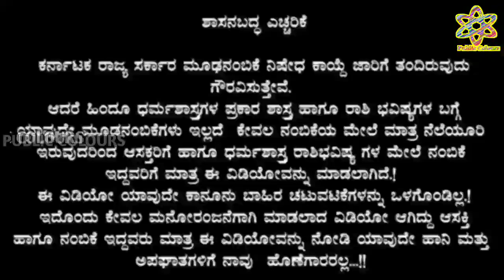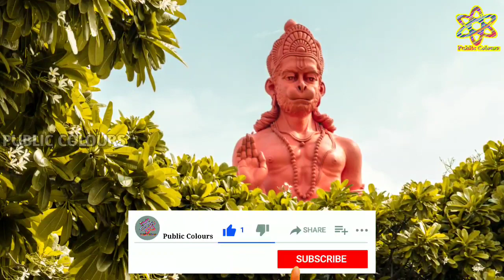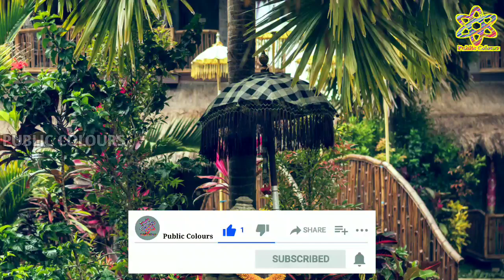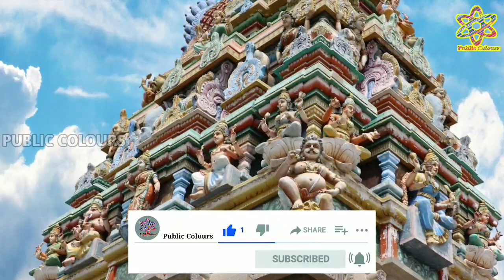ಶುಕ್ರವಾರದ ದಿನ ಭವಿಷ್ಯ 18 June 2021 | Daily Horoscope | Rashi Bhavishya|Today Astrology in Kannada